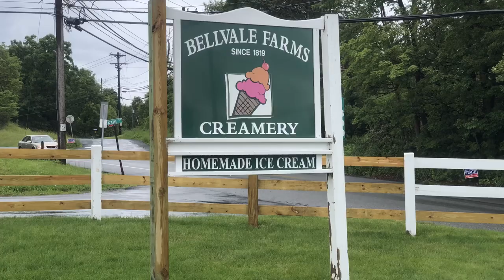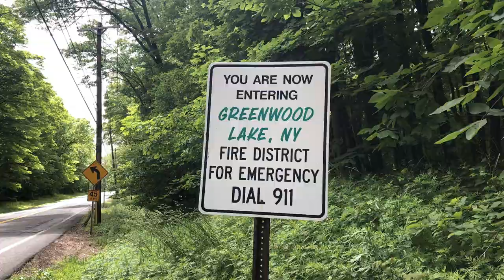AT 2.11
AT 2.11          Stealth Camp Near Prospect Rock New York to Stealth Camp North of Mombasha High Point (1380)

Thank you for hiking with Sleeves! Keep Hiking!